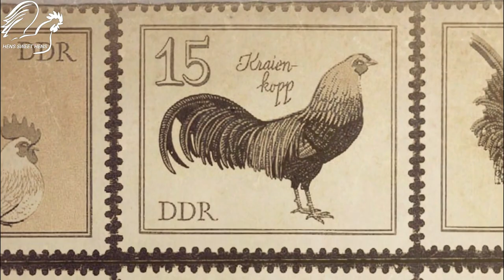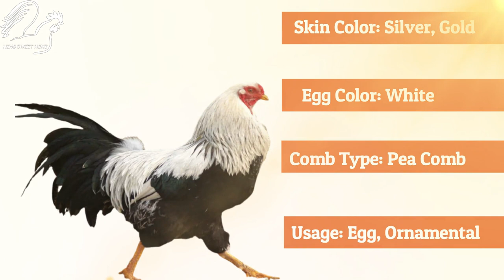Raising Kraienkopp Chickens: Everything You Need to Know About These Stunning Birds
Unveiling the Majestic Kraienkopp Chicken: A Feathered Crown Jewel
Hold your breath, poultry enthusiasts, because we're about to embark on a journey to meet a chicken unlike any other: the majestic Kraienkopp. Imagine a bird with the elegance of a swan, the regal bearing of a crowned king, and a song that could melt an iceberg. That's the Kraienkopp in a nutshell.

A Legacy of Beauty:

Born in the borderlands of Germany and the Netherlands, the Kraienkopp boasts a rich history dating back to the 19th century. These birds are thought to be descendants of Malays, Leghorns, and local farmyard fowl, resulting in a unique blend of grace and athleticism.

A Vision in Feathers:
Kraienkopps come in a dazzling array of color varieties, from the classic silver-laced to the mesmerizing gold, orange, and even blue-gold variations. Their feathers are like intricate tapestries, each plume a testament to nature's artistry. But the true crown jewel lies in their heads. Both roosters and hens sport a small, walnut-shaped comb that sits atop their noble brows, adding an air of regality to their already striking presence.

A Symphony for the Soul:
Kraienkopps aren't just about looks; they possess voices that could rival any operatic tenor. Their crow, known as a "kraai," is a deep, melodious call that echoes through the countryside, a true symphony for the soul.

Beyond the Beauty:
But beneath the feathered finery lies a heart of gold. Kraienkopps are known for their friendly and curious nature, making them delightful backyard companions. They are also active foragers, thriving in free-range environments where they can strut their stuff and express their natural instincts.

Join the Flock:
So, if you're looking for a chicken that's more than just a feathered egg machine, if you crave a feathered friend who embodies elegance, song, and a touch of the extraordinary, then look no further than the Kraienkopp.

We'll explore their history, breeding tips, care requirements, and everything you need to know to bring a touch of feathered royalty to your own backyard.

Remember, the Kraienkopp isn't just a chicken; it's an experience.

Click the thumbs up button and let us know if you've ever encountered these feathered marvels! And if you have any questions, leave them in the comments below.
Timestamps chapters:
00:12-Introduction
00:35-History  of Kraienkopp  and  Twents Hoen
1:08-naming of Kraienkoppe and twents Hoen
1:20-Kraienkopp  characteristics
1:52-Twents Hoen  Specifications